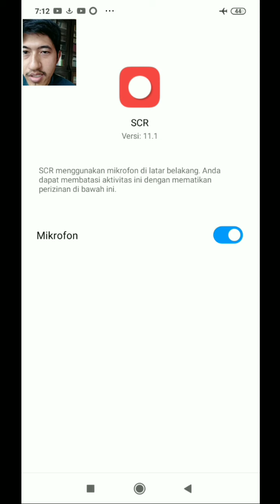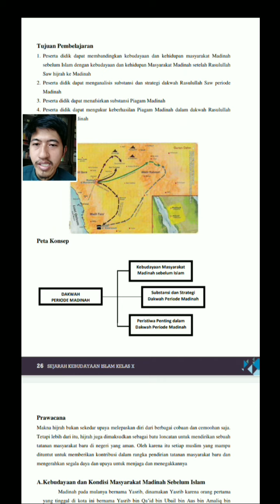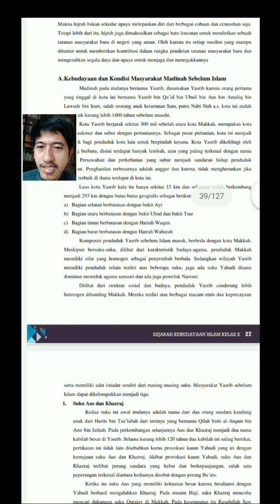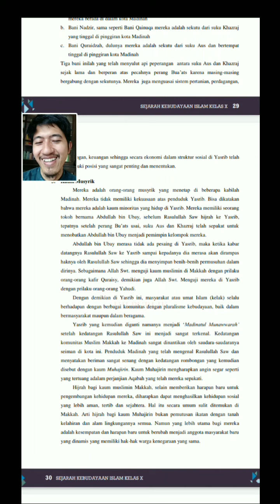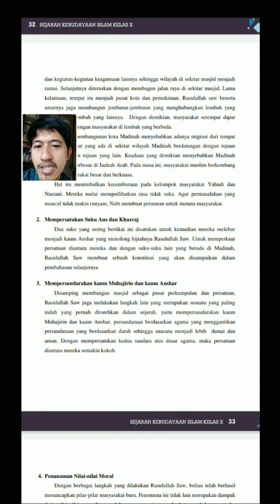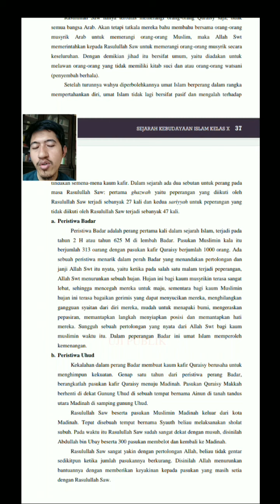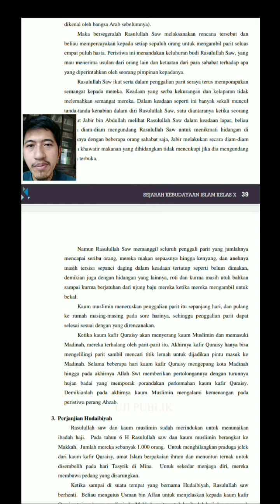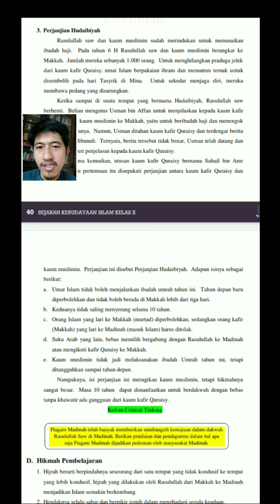Dakwah Rasulullah Saw di Madinah